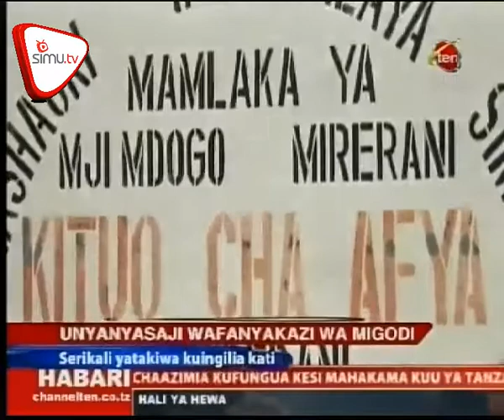Wafanyakazi Wa Migodi Mererani Walalamikia Unyanyasaji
Wakazi wa mji mdogo wa Merereni wameiomba serikali kuingilia kati vitendo vya unyanyasaji wanavyofanyiwa wafanyakazi wa migodi ya wachimbaji wadogo katika eneo la Mererani.